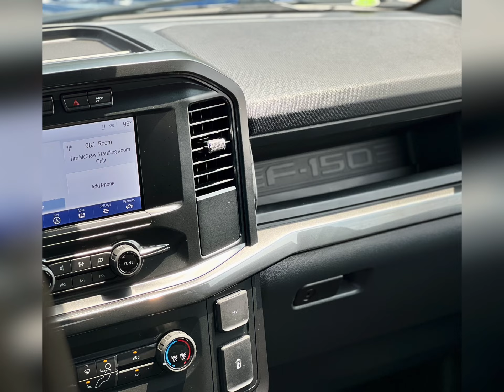2022 F-150 XL 🔥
Check out this F-150 in Atlas Blue!

It has a 2.7L (v6) EcoBoost Engine and a 10-Speed Automatic Transmission in it.

Added options from the factory include the following:
-Equipment Group 101A
XL Series
XL Power Equipment Group
Cruise Control
Reverse Sensing System
-2.7L (v6) EcoBoost Engine
-3.55 Ratio Regular Axle
-Color Coordinated Carpet
-Black Platform  Running Boards
-STX Black Appearance Package
275/60R20 BSW All Terrain Tires
SYNC 4 w/ Enhanced Voice Recognition
Rear Window Defroster
AM/FM Stereo
Fog Lamps
20" Gloss Black Aluminum Wheels
Privacy Glass
-Auto Start Stop Removal
-STX Sport Cloth (40/Console/40)
-Tonneau Cover (Soft)